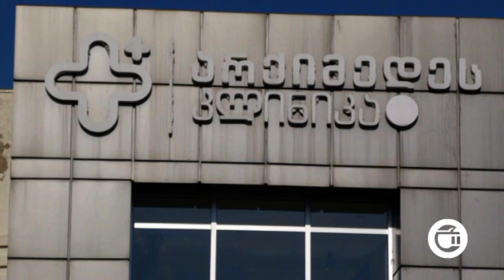საჯარო სკოლის პედაგოგს კორონავირუსი დაუდასტურდა - როგორია ეპიდვითარება რეგიონში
ქალაქ  გურჯაანის მე-2 საჯარო სკოლის პედაგოგს კორონავირუსი დაუდასტურდა. დირექტორის ინფორმაციით, მას კონტაქტი არ ჰქონია მოსწავლეებთან, რის გამოც სკოლა ჩვეულ რეჟიმში განაგრძობს სასწავლო პროცესს. 27 აპრილის მონაცემებით, გურჯაანის მუნიციპალიტეტში კორონავირუსის 7 ახალი შემთხვევა გამოვლინდა. რაც შეეხება ლაგოდეხში არსებულ ეპიდემიოლოგიურ ვითარებას, ჯანდაცვის სამსახურის ხელმძღვანელის, ნუნუ ნოზაძის ინფორმაციით, მუნიციპალიტეტში კიდევ 10 ახალი შემთხვევა გამოვლინდა. არქიმედეს კლინიკის დირექტორის განმარტებით კი, სტაციონარში 45 კოვიდინფიცირებული მკურნალობს, აქედან 13 მძიმე პაციენტია. სულ კახეთში „კოვიდ 19“ 48 მოქალაქეს დაუდასტურდა.